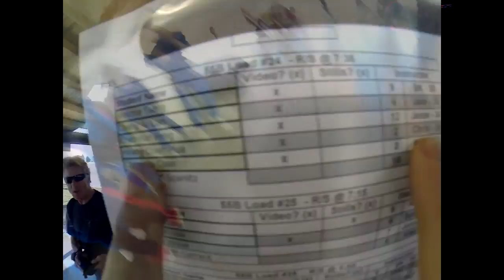Hsiang-Chieh Hua's Tandem skydive!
Hsiang-Chieh Hua's tandem skydive at Skydive Snohomish!